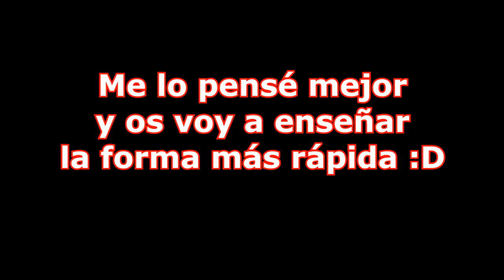🔥💀¿Cómo Consigo el RITO DEL AVIVADO?🔥💀🕹️Dark Souls FAQ🕹️🔴Preguntado por xluitdead910🔴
Dark Souls (ダークソウル Dāku Souru?) es un videojuego de rol de acción, desarrollado por la empresa From Software para las plataformas PlayStation 3, PlayStation 4, Xbox 360 y Microsoft Windows, distribuido por Namco Bandai Games. Anteriormente conocido como Project Souls, es el segundo videojuego de la serie Souls. Su lanzamiento fue el 22 de septiembre de 2011 en Japón, 4 de octubre en Norteamérica, 6 de octubre de 2011 en Australasia y 7 de octubre de 2011 en Europa. El 24 de agosto de 2012, se lanzó la edición Prepare to Die para PC, presentando contenido adicional previamente inaccesible para los usuarios de PlayStation 3 y Xbox 360. El 23 de octubre de 2012, el contenido adicional de la versión PC fue publicado como contenido descargable para consolas bajo el título Artorias of the Abyss. Dark Souls tiene lugar en el reino ficticio de Lordran. Los jugadores toman el papel de un personaje humano no-muerto que ha sido elegido para realizar un peregrinaje para descubrir el destino de los no muertos. El argumento de Dark Souls se va contando fundamentalmente a través de descripciones de objetos del juego, y diálogos con personajes no jugables (PNJs). Los jugadores deben ir reuniendo pistas para poder entender la historia. Dark Souls se labró un gran reconocimiento por su extenuante dificultad e implacable desafío. El mundo de juego está lleno de armas, armaduras y objetos consumibles que tienen como objetivo ayudar al jugador durante su viaje.

Dark Souls recibió elogios por parte de la crítica por su profundo combate, su destacada pero justa dificultad, y su mitología profundamente arraigada. En abril de 2013, FromSoftware anunció que Dark Souls había vendido 2,37 millones de copias. La versión de PC fue el segundo título más jugado de Games for Windows Live en 2012. Dark Souls 2 fue anunciado el 7 de diciembre de 2012 y salió a la venta el 11 de marzo de 2014.

Se ha anunciado el lanzamiento de Dark Souls: Remastered, una versión remasterizada del videojuego que esta disponible a partir del 25 de mayo de 2018 para PlayStation 4, Xbox One y PC. Su lanzamiento para Nintendo Switch se realizó el 19 de octubre de 2018.